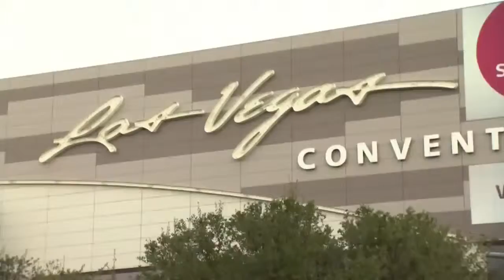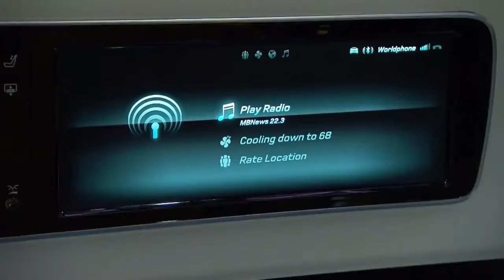Mercedes Benz at 2014 Consumer Electronics Show